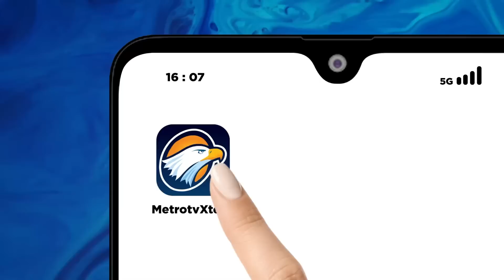Presiden Buka Rakernas Seknas Jokowi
MetroTV, Presiden Joko Widodo hari ini menghadiri Rakernas Relawan Sekretariatan Nasional Seknas Jokowi di bogor Jawa barat, salah satu agenda Rakernas yakni membahas arah dukungan Relawan Seknas Jokowi.